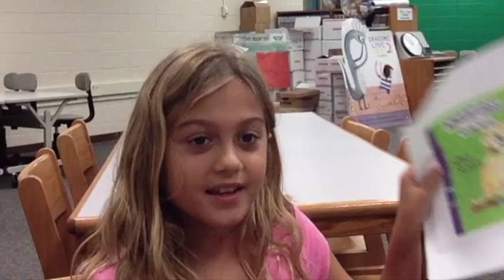Adventures at Hound Hotel